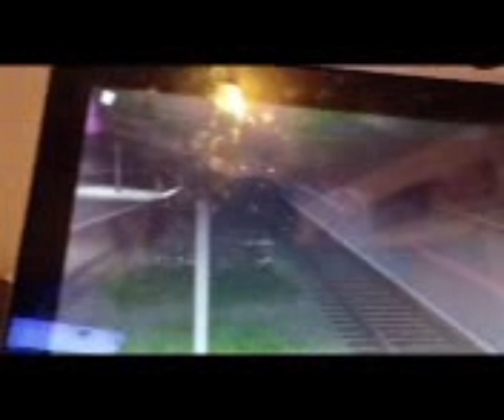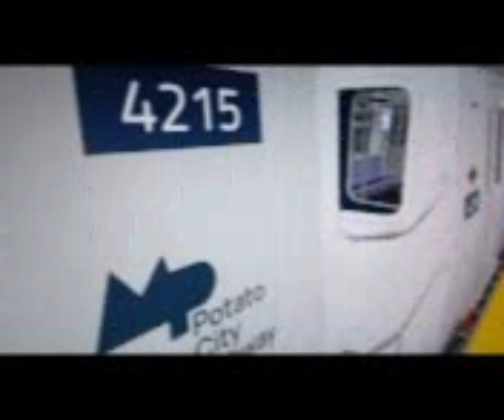PTA CALLAGHAN 1.1 R211 action